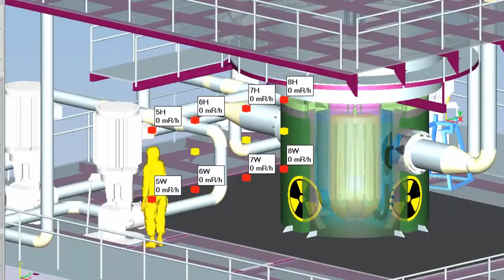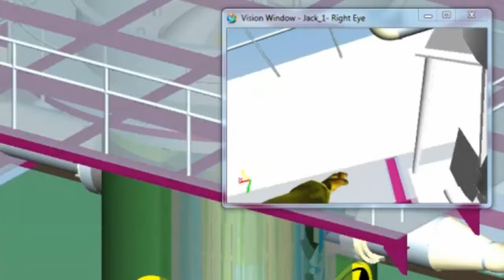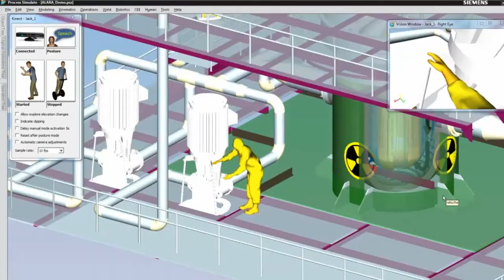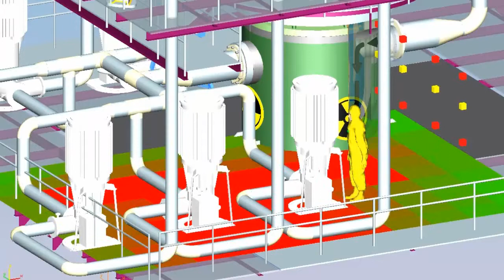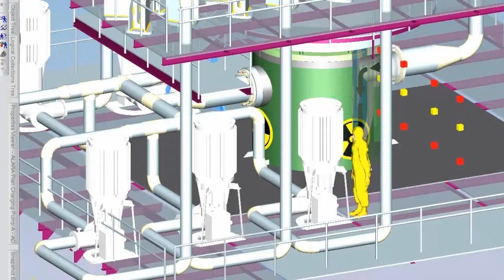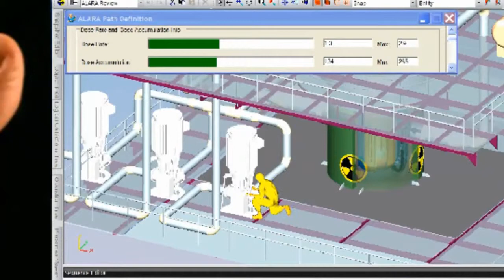GEOPLM Jack and Microsoft Kinect